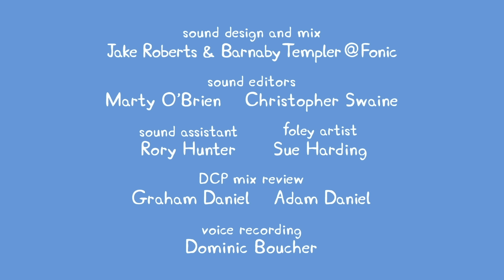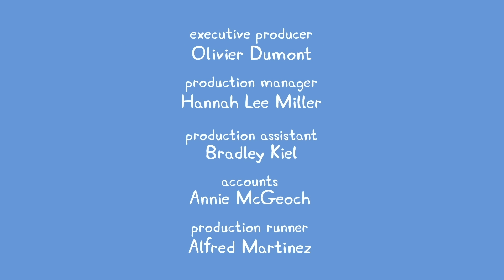Peppa Pig Full Episodes |Digger World #21